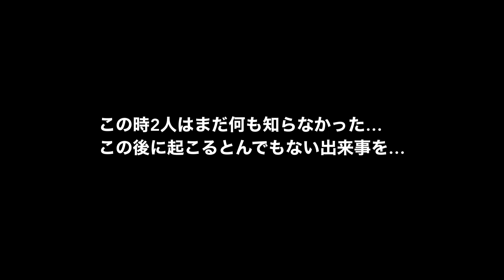【世界初】チョコパイタワーを作ってみた🍫🗼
今回は、ホワイトデーにおっさん2人が
アゴ・デ・リーノの大好きな食べ物のチョコパイを使ったチョコパイタワーを作りました🍫🗼

しかし……

次回を楽しみ。

医療従事者が作ったクソ団体😎
医療系ユーチューバー

【キャッチフレーズ】→3人の日常には奇跡が溢れている。

【Instagram−follow me】

先生−Instagram→ @rkc_tarou
りの−Instagram→ @rkc_rino
汁さん−Instagram→ @rkc_sylphico